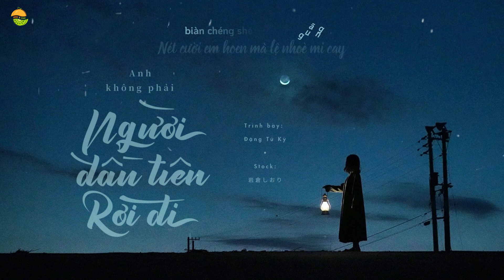[vietsub | kara] ANH KHÔNG PHẢI NGƯỜI ĐẦU TIÊN RỜI ĐI 你不是第一個離開的人 - G.E.M. 鄧紫棋 Đặng Tử Kỳ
ANH KHÔNG PHẢI NGƯỜI ĐẦU TIÊN RỜI ĐI 你不是第一個離開的人 - G.E.M. 鄧紫棋 Đặng Tử Kỳ

◆ Trình bày: Đặng Tử Kỳ

◇ Trans: Mao Hồng Đan
◇ Time/kara: Mao Hồng Đan
◇ Typeset/encode: Bồ Đào
◇ Background: chỉnh sửa bởi Thạch Lựu